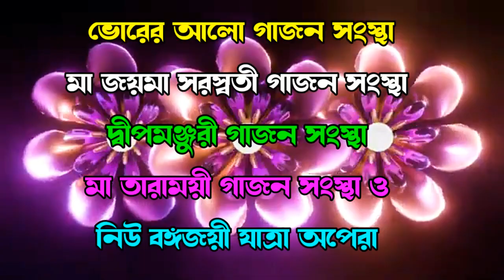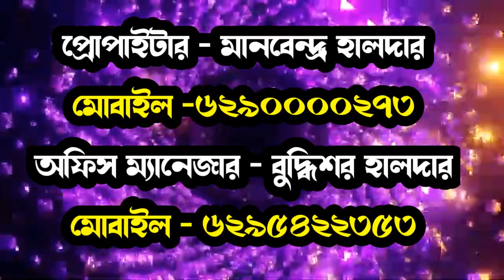ma joy ma sorosoti gajon new tralior 2024/gajon dj tapas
acting
arobindu bayen
rahul haldar
doyal paik
sukanto
krittibas sardar
avijit
joydeb
dipankar